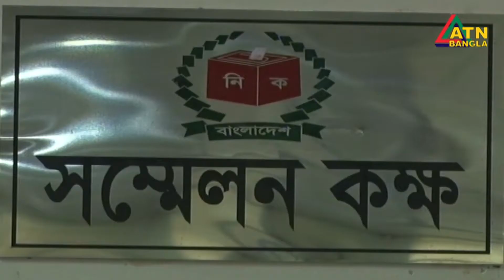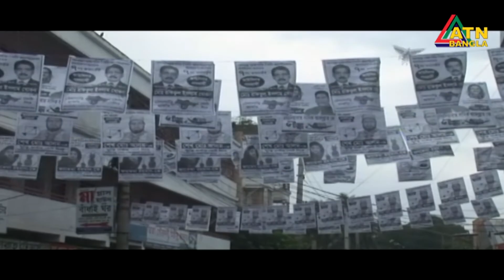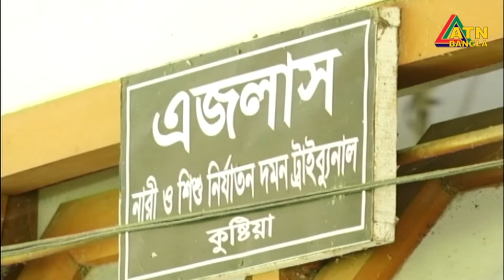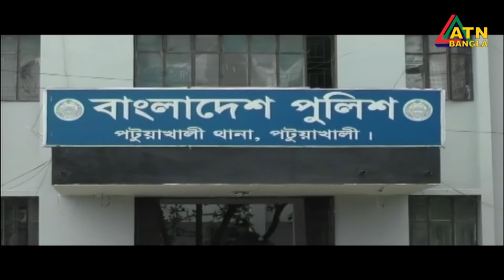গ্ৰামগঞ্জের খবর | ATN Bangla Gramganger News | Date on 12-07-2018 | ATN BANGLA Official